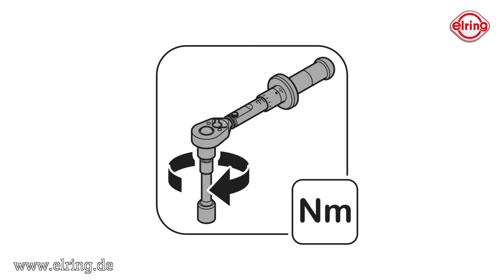Elring | Dichtung Ölwanne (LKW) - fachgerechter Einbau by GÖHRUM Fahrzeugteile GmbH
Im Video sehen Sie:
1. Demontage der Ölwanne
2. Entfernen der Dichtung
3. Bauteiloberflächen reinigen und prüfen
4. Dichtung einfügen und zentrieren
5. Ölwanne aufsetzen
6. Schrauben einsetzen
7. Schraubenanzug

EIN TEIL DES ERFOLGS:
- Handelstreue
- klare Sortimentspolitik

GÖHRUM Fahrzeugteile GmbH
Ulmenstr. 19
71069 Sindelfingen